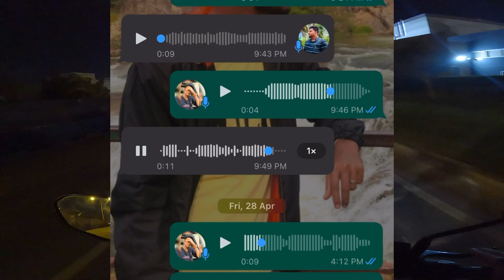✨ Finally Bought SuperBike And Agv Helmet from YoutubeMoney | BMW S1000RR | Tamil | GoPro 11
I Buy New superbuke BMW S1000 RR And also AGV K1 2017 Special Valantino Rossi 46 Edition

My Name: Aslam
Bike: Outsource
Camera : GoPro Hero 11
Additional: I Phone XR
Edit: VN Editor

tamil
motovlog
ttf
tamil motovlog
bike
cherry vlogs
tamil vlog
superbike
tamil motovlogger
ride
youtuber
tamil youtuber
funny
teammfc
tamil vlogs
riding
zx10r
coimbatore
ns200
shorts
motovlog in tamil
bike ride in tamil
vlog
bajaj pulsar
pulsar n160
pulsar
n160
kodaikanal
r15v3 long ride
irfansviews
motovlogs
tamil motovlogs
couple videos
long drive
travel
entertainment
speed
irfan views
tn gypsy

motovlog
malayalam
manali
chennai
karnataka
tamilnadu
coimbatore
tamil
world famous youtuber
bike lover
ktm
ns200
kolli hills
kodaikanalbike rider
bike racer
biker
long ride
1million views
100k
5m
r15v3 long ride
modified bike
best youtuber
mettupalayam
ooty
r6
mumbai
r1
r15v3
kodaikanal
kanyakumari
ladkh
yamaha
ninja
ducati
youtuber
tamil youtuber
twinthrottler
kannadam
swuper bike
vasan enfielder
tamil vlog
duke
r15
bike review
india
delhi
kerala
tamil news
nrf
tamilnadu politics comedy
bikevideos
bikewheeling
toptenmotovloggerintamilnadu
famousmotovloggerintamilnadu
travelvideos
travelvlog
tamilmotovlog
motovlogtamil
bikelove